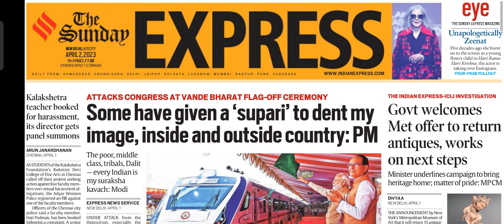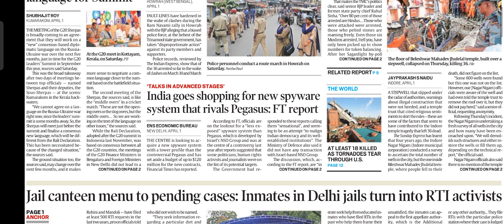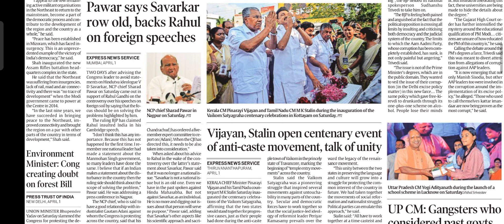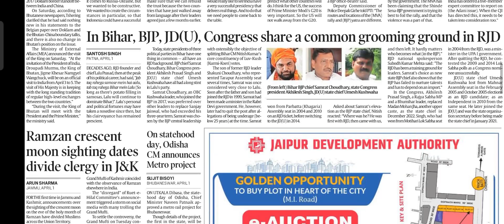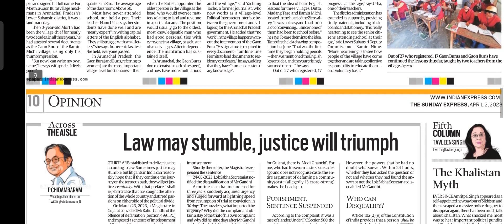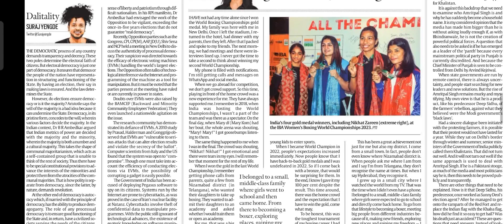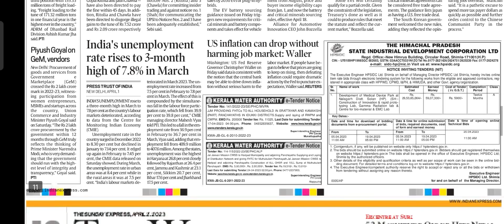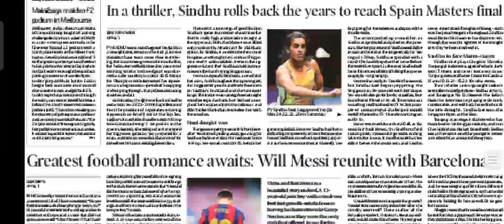2 April 2023 | The Indian Express newspaper analysis | Today current affairs | editorial discussion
TODAY NEWSPAPER ANALYSIS OF THE HINDU OR THE INDIAN EXPRESS FOR UPSC CSE PRELIMS AND MAINS 2023.

Playlist of November 2022 current affairs

It provides adequate knowledge about tha newspaper and current affairs as important questions in examination prospective daily up-to-date regularly basis .

key words--
the indian express newspaper
the hindu newspaper
the indian express today
the indian express editorial discussion
the hindu editorial discussion
the indian express today news
the hindu today news
the indian express analysis
the indian express current affairs
the hindu current affairs
the indian express today current affairs
the hindu today current affairs
the indian express important highlights
the hindu important highlights
the indian express important questions
the hindu important questions
the indian express important articles
the hindu important articles
upsc examination
upsc current affairs
upsc cse prelims
upsc main examination
upsc editorial analysis
upsc examination materials
upsc daily current affairs
upsc daily up-to-date
regularly current affairs
today  current affairs
ssc examination
bank examination
ssc gd ssc mts ssc check ssc cgl
ssc examination meterial
SSC NDA BANK PO POLICE SERVICES

The Hindu is an English-language, Indian daily newspaper owned by The Hindu Group, headquartered in Chennai, Tamil Nadu. It began as a weekly in 1878 and became a daily in 1889.

Indian Express Limited is an Indian news media publishing company. It publishes several widely circulated dailies, including The Indian Express and The Financial Express in English, the Loksatta in Marathi and the Jansatta in hindi.